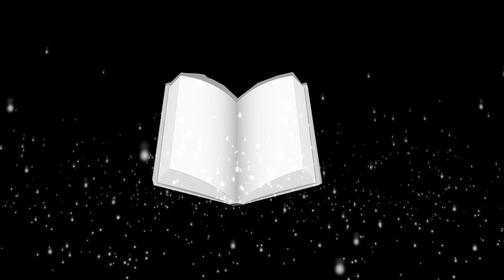Dungeons & Dragons 🏝️ Nieblas de Anurem - Capítulo 41: Nuevos escenarios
Tras el último enfrentamiento la Ciudad de las Luces se convierte un lugar plagado de sombras.
Edur decide volver por su cuenta al barco luego de que Khal, Baggins y Caiden pasan dos semanas entre idas y venidas personales que terminarán compartiendo con el resto. Descubren habilidades de Albóndiga y se cruzan en el camino de un sujeto agrandado que les va a poner las cosas difíciles...

🖌️Ilustraciones:
☄️Nuestra nueva increíble portada fue creada por el inigualable Krozmic! Si no lo conoces y estás siguiendo, sumate a la energía cósmica de su arte ahora!!
🎬Animaciones y Overlays:
🎲La Party🎲
🧙‍♂️León, como el DM

CAPÍTULOS
0:00:00 Pre-intro
0:07:28 Anuncios
0:12:50 Recapitulación
0:31:33 ¡Comienza la aventura!
01:21:06 Pausa
01:26:57 ¡Segundo bloque!
02:37:25 Fin de la aventura